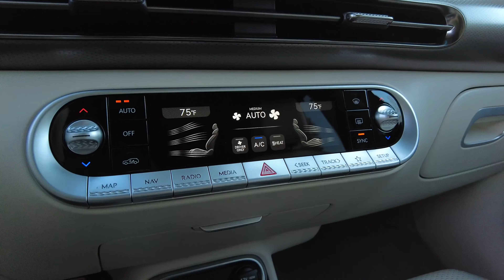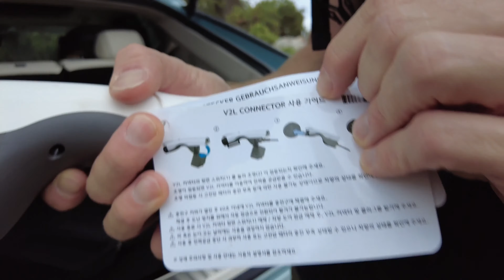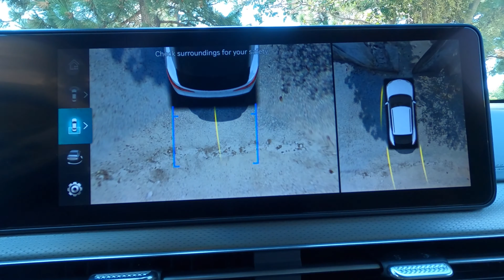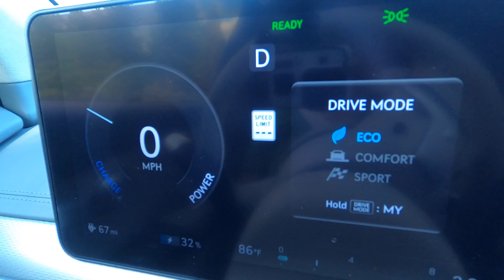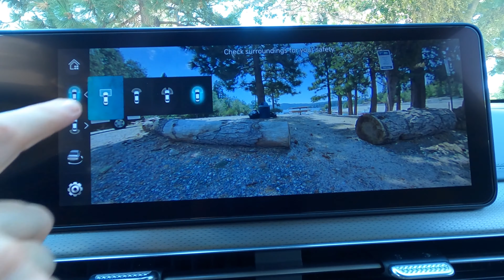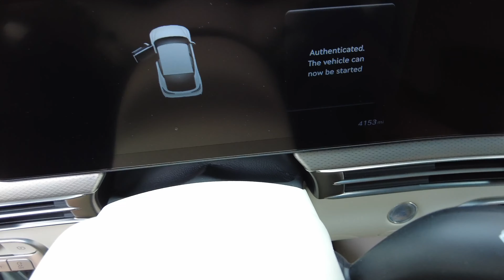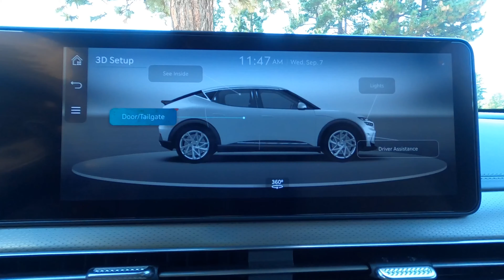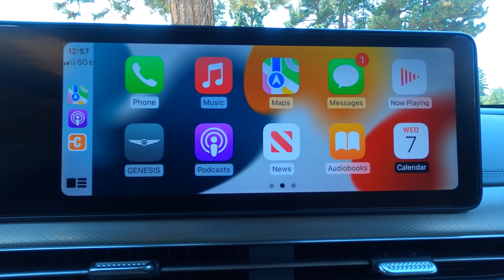2023 Genesis GV60 | Electric Luxury SUV Review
The 2022 Genesis GV60 is an electric luxury SUV that competes with the Cadillac Lyriq, Ford Mustang Mach-e, and Tesla Model Y. In this video, we drive a Genesis GV60 Performance trim to review its positives and negatives from a family perspective.

Here’s our test car’s information explosion:
2023 Genesis GV60

Dual-Motor All-Wheel Drive
77.4 kWh Lithium-Ion Polymer Battery

Standard Mode: 429 hp, 516 lb-ft
Boost Mode: 483 hp, 516 lb-ft

350 kW Quick Charge: 10% to 80% in 18 Minutes

Base GV60: $58,890 Advanced
As-Tested: $68,465 Performance
Plus $1,095 destination

▶MUSIC◀
I really do write the music for these video reviews. The songs in this video are…

00:00 2023 Genesis GV60 Review
0:16 Information Explosion
0:44 Interior & Safety Features
5:45 Arm Rest Test
6:34 Exterior Review
8:44 Driving Impressions
11:00 Evie Drives
13:09 Emotion Factor
13:59 Infotainment Review
15:48 Power Choices & Range
16:22 Which GV60 trim is best?
17:04 Genesis GV60 Competitors
17:56 Synopsis